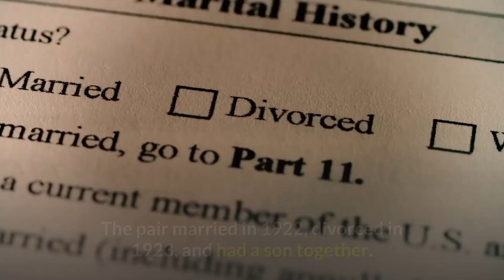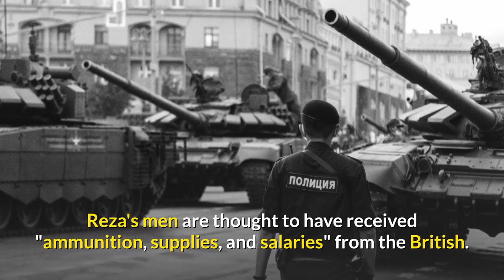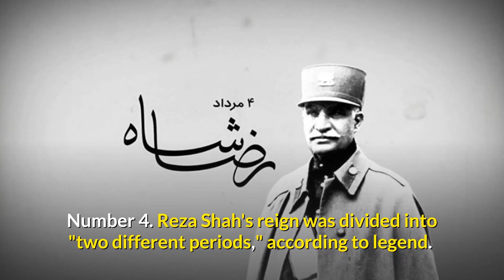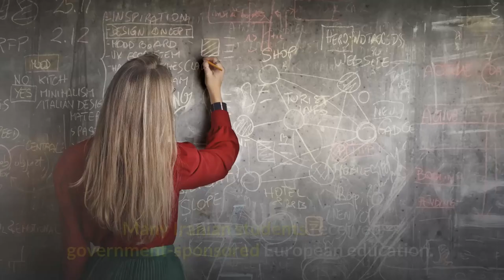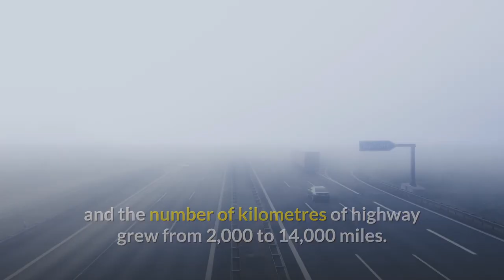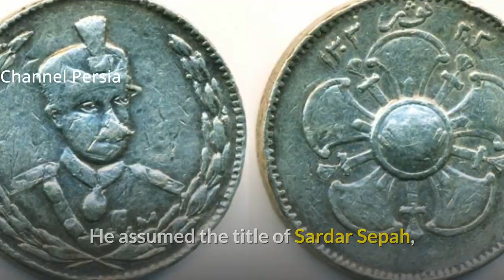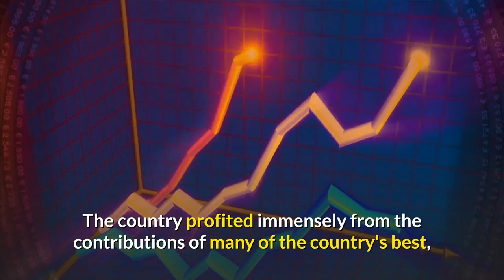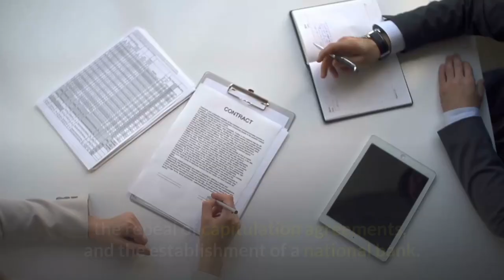Top 10 Fact about Reza Shah The Great Pahlavi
Top 10 Fact about Reza Shah The Great